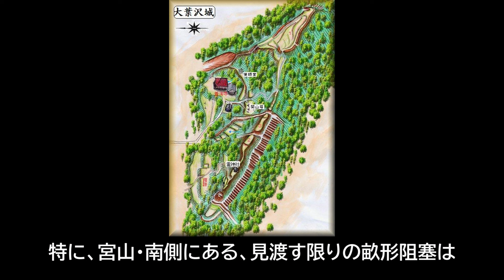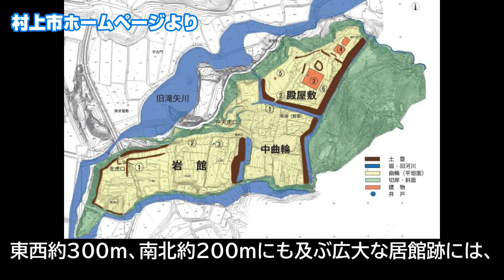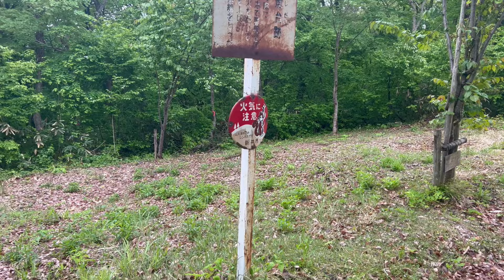空から攻める総集編・新潟県の城【村上城・大葉沢城・平林城・鳥坂城・高田城】ドローン空撮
この動画は過去に新潟県の城跡を動画にした分の総集編となります。
村上城
大葉沢城
平林城
鳥坂城
高田城
になります。
新潟は春日山城や荒戸城などまだまだ素晴らしい名城が多いです。
そのほかの城跡も今後、撮影、公開していきます。

ブログを始めてみました！「空から城を攻めるブログ」（更新は亀ペースです・・）
旅についての補足や城に関するその他のことなどざっくばらんに書いていきたいと思っています。

ご意見、ご要望、撮影依頼等は

取得資格等：
第三陸上特殊無線技士　取得
なお、撮影に際して場所の管理団体等、許可を得て行っています。

使用機材：
Mavic3にて撮影

参考資料：
現地資料等を主に参考にさせて頂きました。